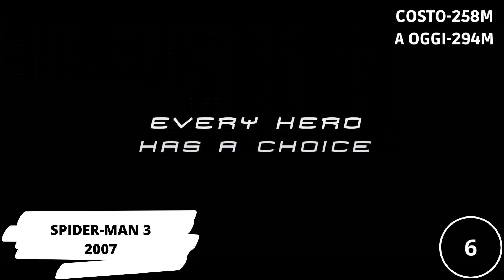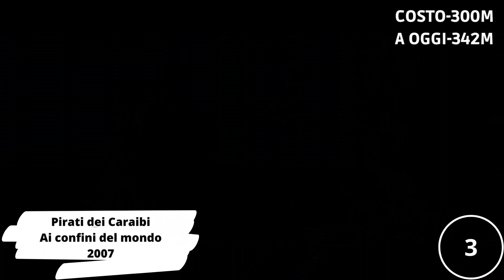TOP 10 FILM più COSTOSI DI SEMPRE!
Quali sono i film più costosi di sempre? Bentornati su CINEITALIA amici, oggi, dato che il video sui 10 film più visti di sempre vi è piaciuto, vi proponiamo un ùa nuova classifica basata sui 10 film più costosi di sempre, ma Tanto Tanto costosi ;)
PopCorn alla mano e buona visione!

ATTENZIONE
"Non si intende violare copyright di alcuno, il video è a solo scopo informativo ed educativo, i diritti rimangono riservati!"